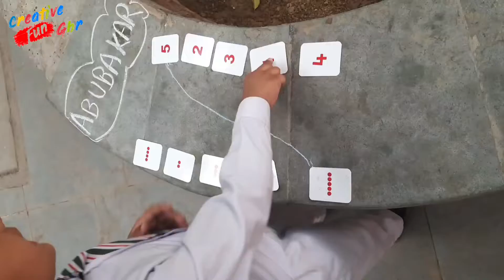counting game | counting activity |Kajal gogini | creative fun ghr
so here is another outdoor counting activity..